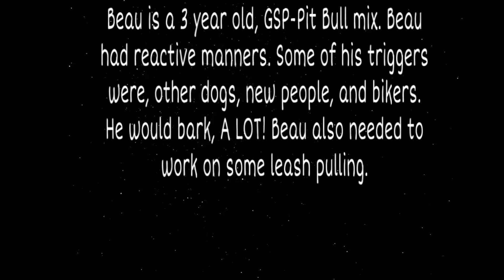Best GSP/Pit Mix Dog Training | Morro Bay, CA | Beau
Beau, a 3 year old German Shorthair Pointer/Pitbull Mix just completed dog training in Morro Bay, CA. He was barked frequently at passing people or dogs and pulled hard on the leash.

1-Week Board and Train
2-Week Board and Train